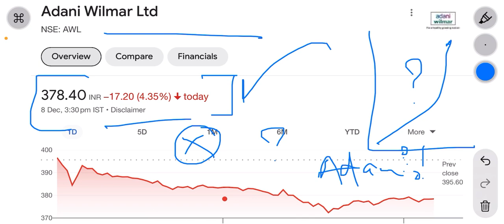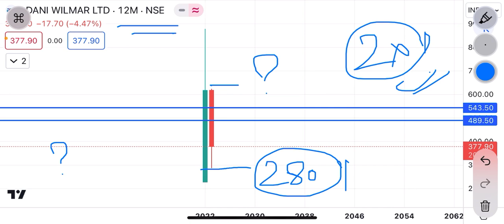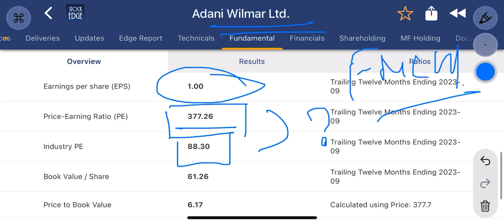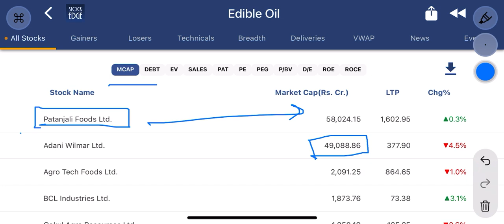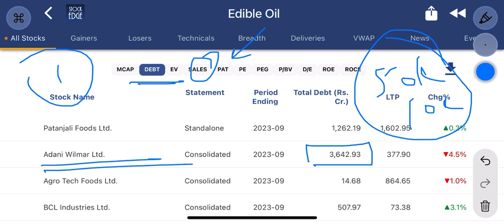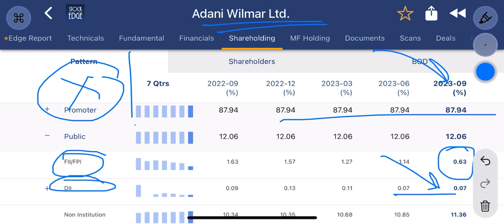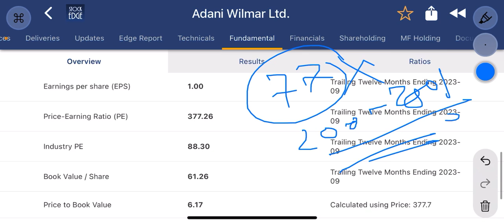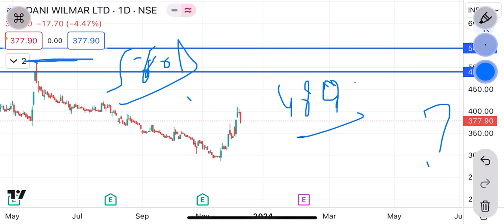Adani wilmar share news | Adani group exit ! क्या सच में ? | stock का क्या होगा ?